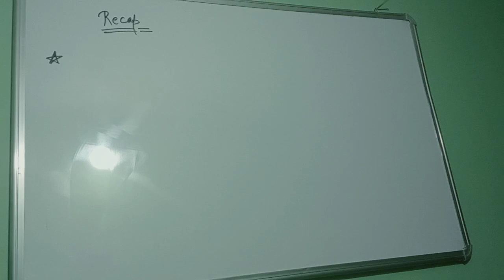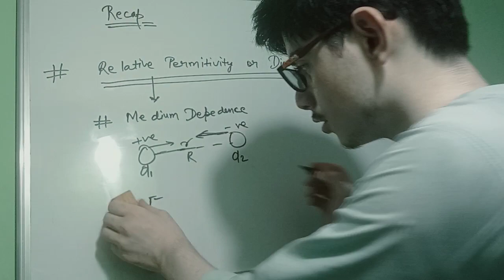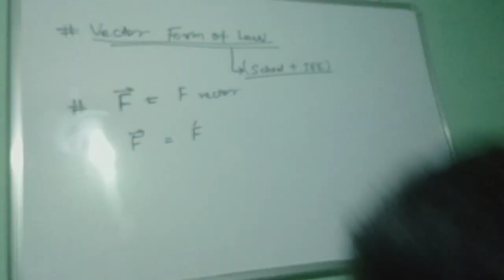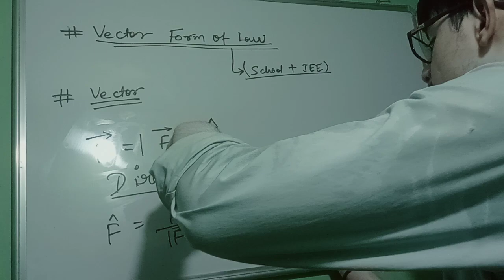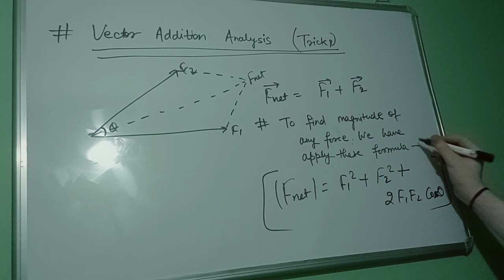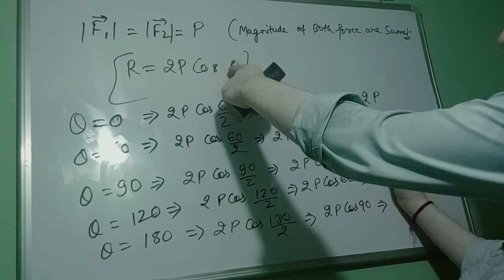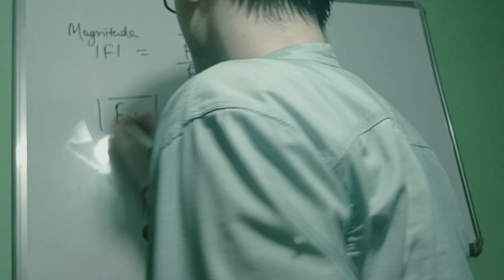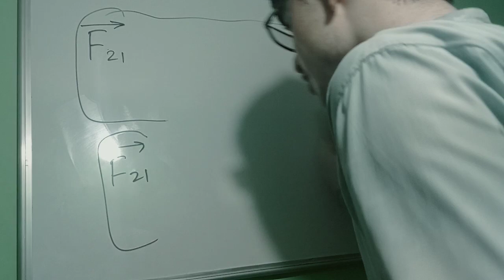ELECTRIC CHARGE AND FEILD|| VECTOR LAW OF ALGEBRA||LECTURE--06||REVISION||CLASS-12&11||PHYSICS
ELECTRIC CHARGE AND FEILD|| VECTOR LAW OF ALGEBRA||REVISION||CLASS-12&11||PHYSICS

THANKS 🙏🙏🙏🙏🙏